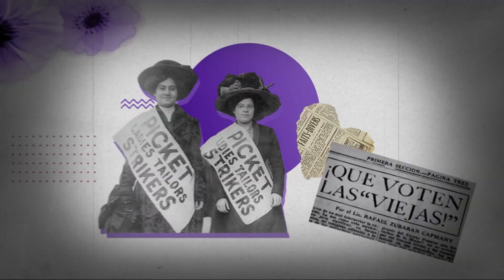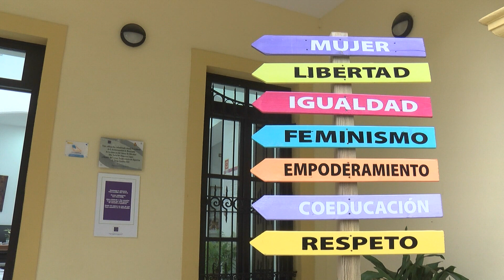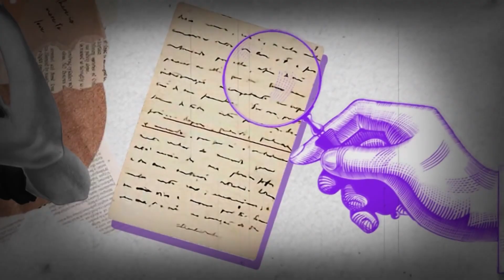La Mancomunidad se suma a la jornada de reivindicación del 8M con la lectura de un manifiesto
La Mancomunidad de Municipios del Campo de Gibraltar se ha sumado a la jornada de reivindicación del 8 de marzo, con la lectura de un manifiesto en el que ha reiterado el compromiso de la institución comarcal con la igualdad completa y real de sus derechos.